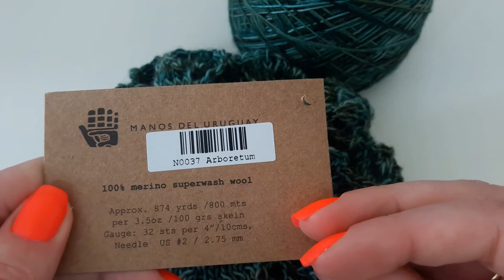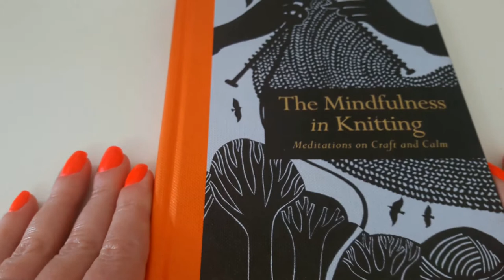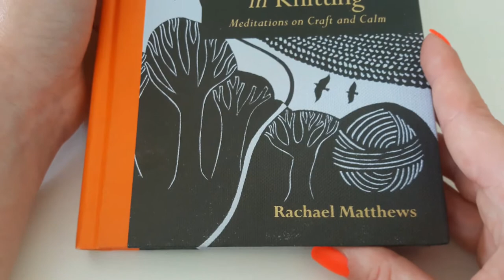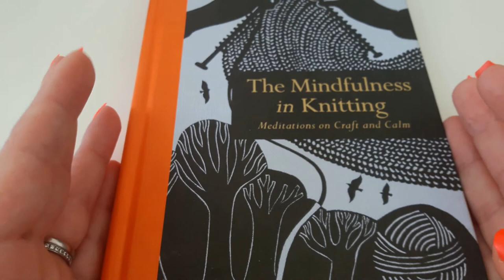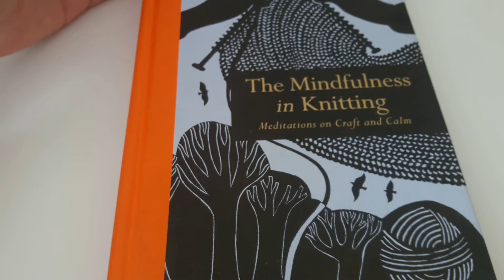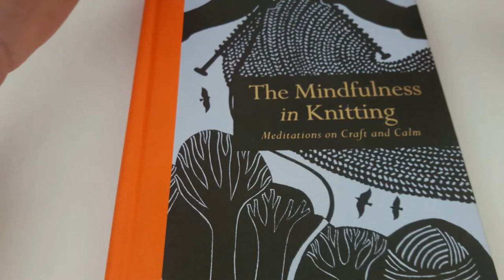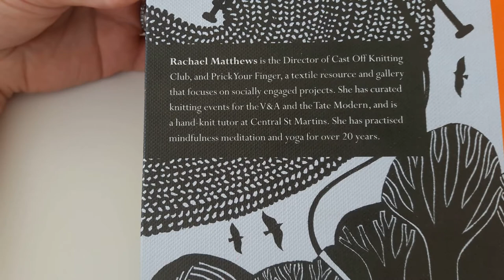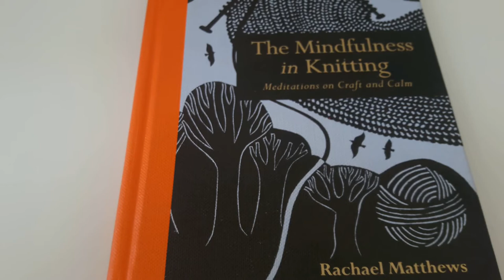Podcast 021 - Three Shawls and a Sock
This week my WIPs feature three shawls and a sock. I also do a book review and talk about my Hiya Hiya needles.

The technical section covers the Turkish Cast-on.

You can join the Knitteratti Glitteratti by signing up to the mailing list